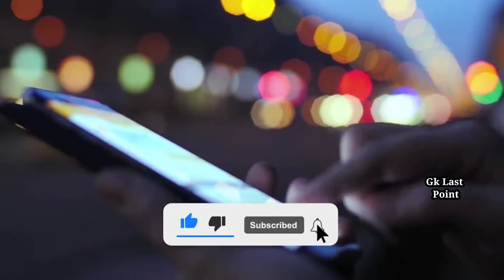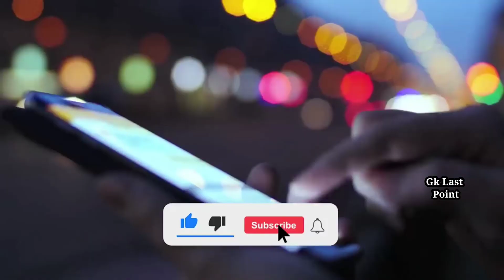Tortoise VS Snake | साँप ने जिंदगी की सबसे बड़ी गलती करदी This Snake Messed with the Wrong Turtle,